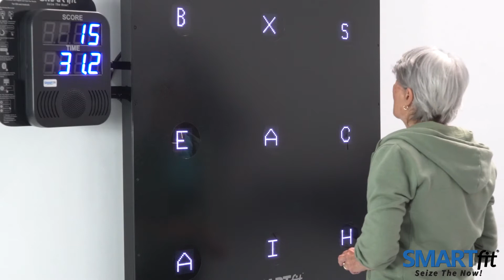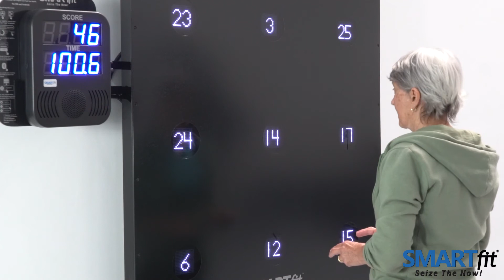Trail Making B